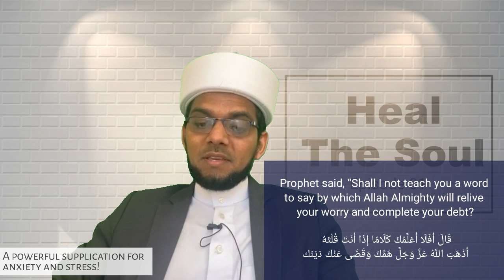A powerful supplication for anxiety and stress! | Heal the soul EP# 01 | Jafar Nizami Australia